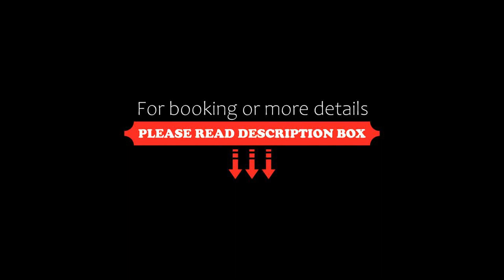Hotel Kassandros, Siviri, Greece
About Property:
Set 200 m from Siviri Beach, Hotel Kassandros offers a garden, and air-conditioned accommodation with a balcony and free WiFi.
The aparthotel provides guests with a terrace, garden views, a seating area, cable flat-screen TV, a fully equipped kitchenette with a fridge and an oven, and a private bathroom with shower. For added convenience, the property can provide towels and bed linen for an extra charge.
Agios ...
Property Type: Hotel
Address: Σίβηρη Χαλκιδικής, Siviri, 63077, Greece
Searching For
1. Hotel Kassandros - Siviri - Greece
2. Hotel Kassandros - Siviri - Greece Address
3. Hotel Kassandros - Siviri - Greece Rooms
4. Hotel Kassandros - Siviri - Greece Amenities
5. Hotel Kassandros - Siviri - Greece Offers and Deals
Audio Credit:
Track Title: Blank Slate
Artist: VYEN